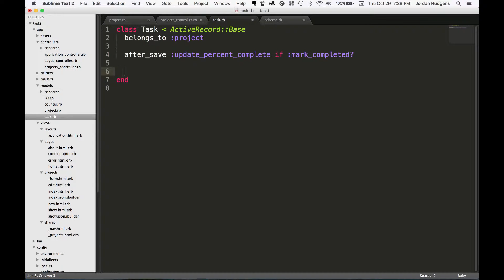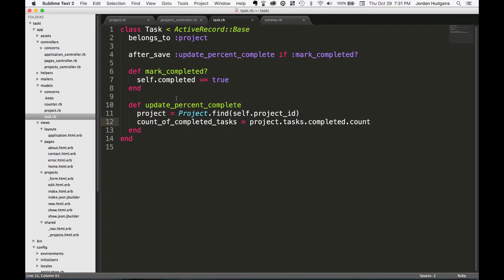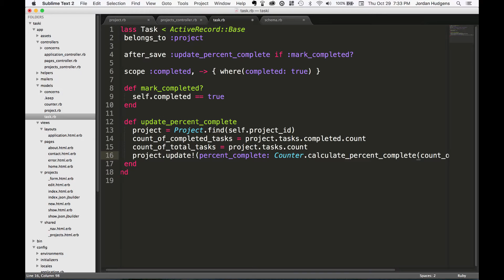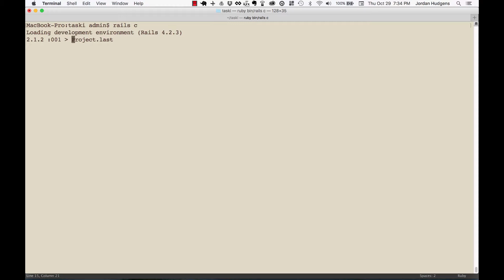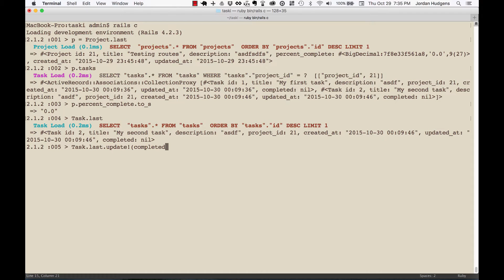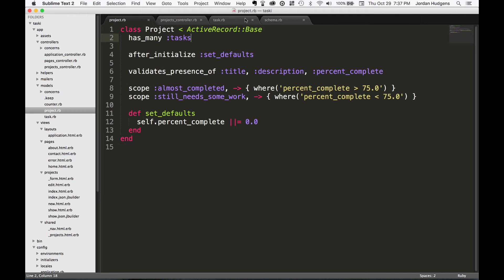Integrating advanced callbacks in Rails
Leverage the powerful callback tools provided by Rails to give your application custom behavior.